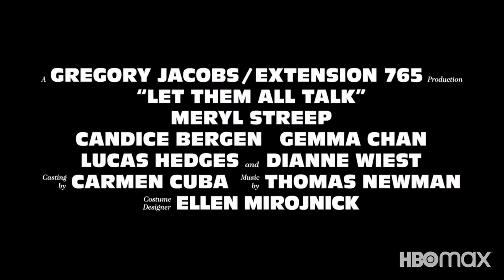Let Them All Talk - Meryl Streep - Comedy, Drama Trailer - 2020 - Gemma Chan, Candice Bergen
Cast Let Them All Talk :
Meryl Streep,
Gemma Chan,
Dianne Wiest,
Candice Bergen ,
Lucas Hedges ,
Saskia Larsen ,
Pete Meads ,.

QUID FACIS =
engl. : What do you do ? Whats up ?
türk. : NE YAPIYORSUN ? NAPTIN MÜDÜR ?
deut. : Was machst Du so ? Was treibst Du so ?

İyi seyirler !